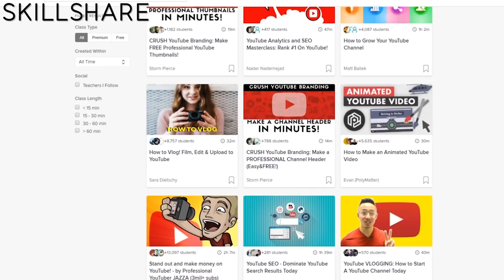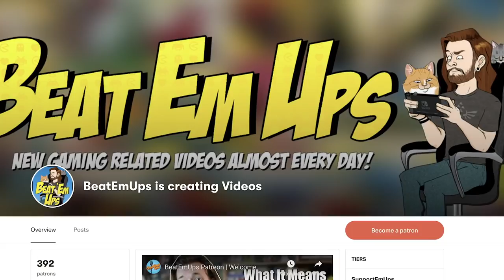10 Best FREE Games On Nintendo Switch! 2019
10 Best FREE Games On Nintendo Switch! 2019